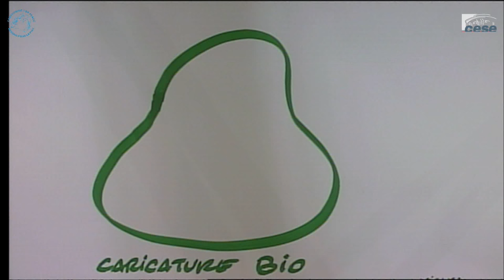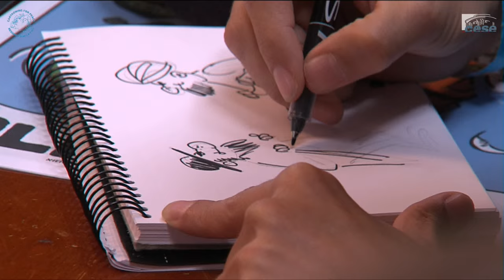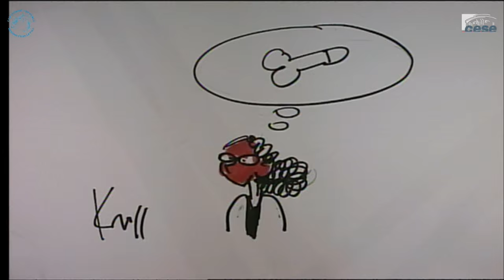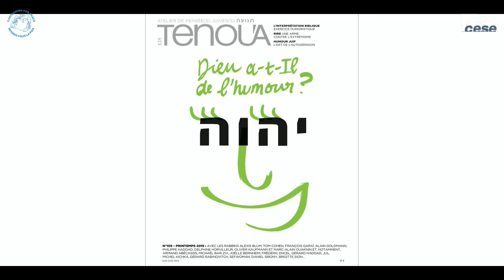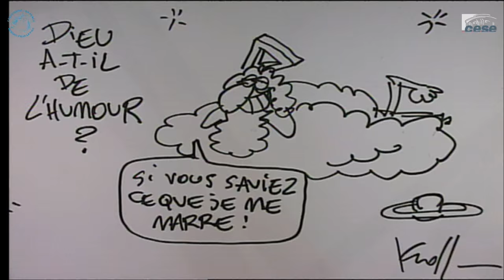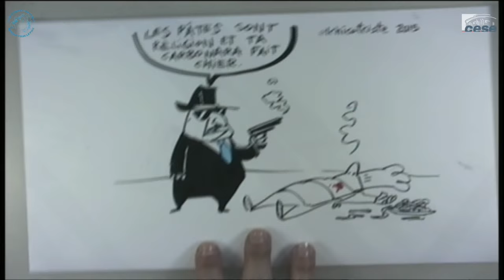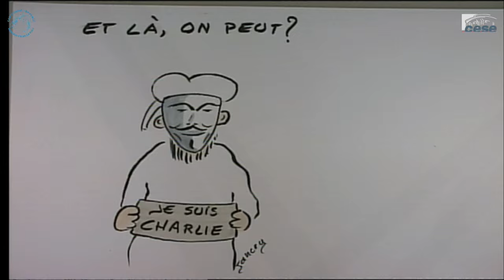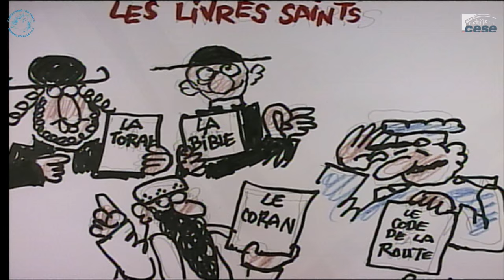Le dessin de presse dans tous ses États 2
Le dessin de presse dans tous ses États
Colloque international sur la liberté d'expression organisé par Cartooning for Peace et le CESE.

modérateur : Jean Leymarie, Journaliste

LIBERTÉ ET LOI, LIBERTÉ ET DROIT
Aucune liberté n’est absolue, et la liberté de s’exprimer n’a jamais été celle de proférer n’importe quoi devant n’importe qui. Elle consiste à pouvoir écrire, dire, ou montrer tout ce qui « ne nuit pas à autrui ». Que dit au juste notre droit à ce propos ?

Jack Lang, Président de l’Institut du monde arabe et professeur de droit
Georges Kiejman, Avocat à la cour et ancien ministre

SACRÉES IMAGES !
Les monothéismes, dès l’origine, proscrivent l’image. Le christianisme a fait, non sans difficultés, exception à la règle. Le sujet reste sensible dans le monde musulman. Ses interdits doivent-ils être les nôtres ?

Jean-François Colosimo, Spécialiste du christianisme et de l'orthodoxie
Delphine Horvilleur, Rabbin
Hélé Béji, Écrivain

DISCOURS DE CONCLUSION DE LA MATINÉE
Régis Debray, Directeur de la revue Médium